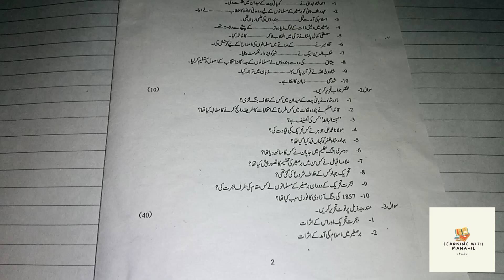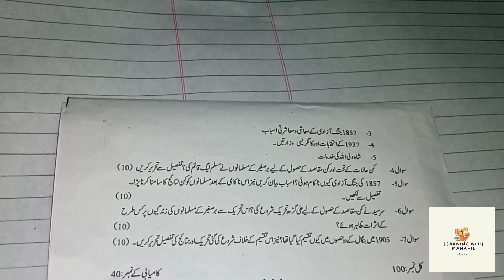Aiou course code 202 Assignment No1 Social Studies Mushq no 1 Level Matric Semester Autumn 2022